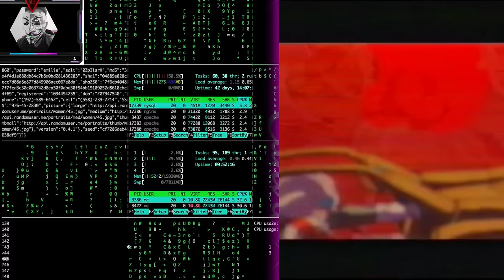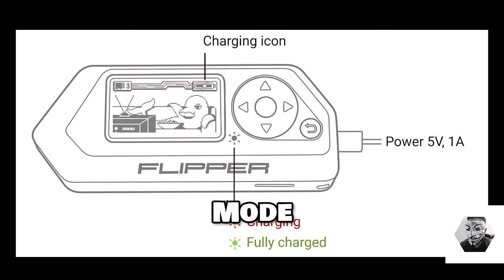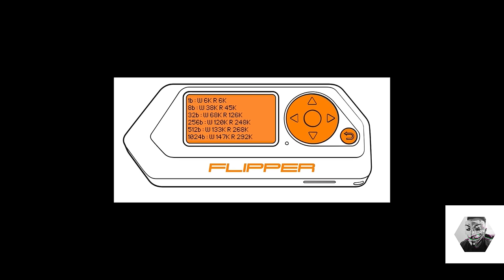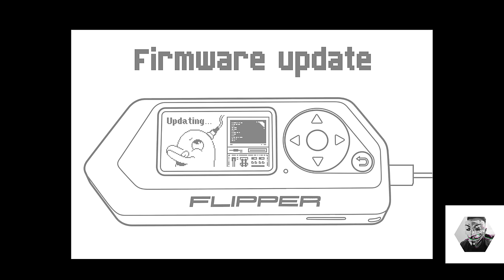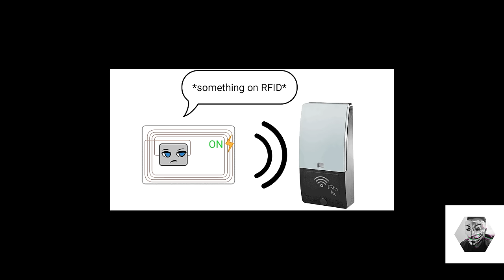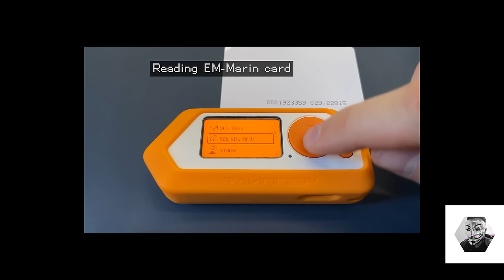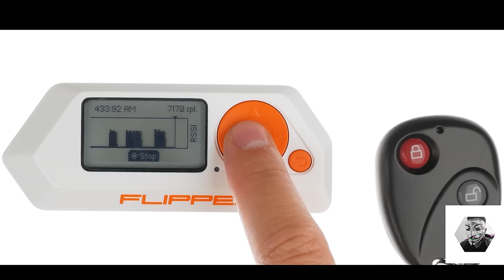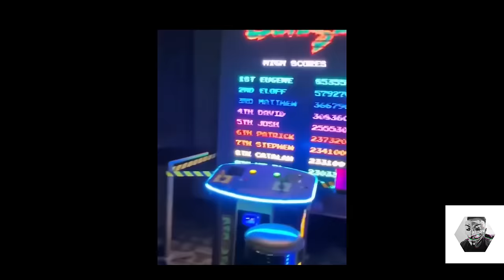Flipper Zero - Starter Guide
Hello to my Flippers!

Post review, I've been consistently impressed by the build quality and overall attention to detail. This has enabled me to not only create this starter guide, but also to combine it with my first review. The Flipper Zero, a portable multi-tool, is shown in this video interacting with transceivers for arbitrary interactions with the most popular wireless systems - RFID, NFC, BluetoothLE, infrared, and sub-1 Ghz wireless devices. I've gone into greater detail about how the Flipper Zero handles Low-Frequency (125 kHz) and High-Frequency (13.56 MHz) transmissions in order to read, write, and emulate these wave forms.

0:00 - Thank you for Subscribing
0:19 - Oct Shipping updates
1:15 - Starter Guide
1:56 - Power on
3:05 - Installing the SD Card
4:58 - What SD Card
7:33 - Firmware Updates
8:44 - Update Process
9:27 - RFID
10:33 - How RFID Works
11:24- RFID Tag Types
12:24 - 125khz and 13.56mhz
13:33 - Tag Types
15:01 - RFID in the Flipper Zero
16:09 - Low frequency protocols
18:14 - High frequency protocols
19:16 - EMV
20:23 - Conclusion